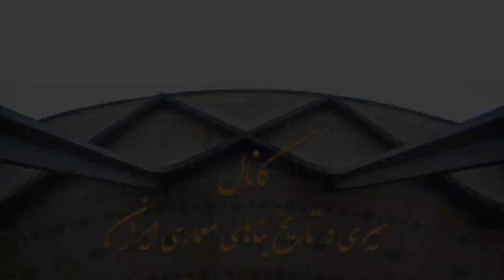میدان نقش جهان اصفهان : حقایق شگفت انگیز میدان نقش جهان که خود اصفهانی ها هم ازش خبر ندارن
سیری در تاریخ بناهای معماری ایران
در شهر باستانی اصفهان آثار تاریخی متعددی از دوره های مختلف بر جای مانده است که بخش قابل توجه آن ها مربوط به دوران صفویه است. هر یک از جاذبه های گردشگری و تاریخی اصفهان در نوع خود بی نظیر هستند و می توانند نظر بینندگان بسیاری را به خود جلب نمایند. از مهم ترین  جاذبه های دیدنی اصفهان می توان به میدان نقش جهان اشاره نمود که قدمتی دیرینه دارد و یکی از مکان هایی است که تمامی افراد در سفر به اصفهان به بازدید از آن و سایر بناهای تاریخی که در پیرامون آن وجود دارد می روند. در این ویدیو شما را با معماری شگفت انگیز  و اسرار  میدان نقش‌جهان، ویژگی‌ها و هر آنچه باید درباره این میدان تاریخی بدانید، آشنا خواهیم کرد. با ما همراه باشید
 سلام دوستان عزیز به کانال خودتون خوش آمدید با ما همراه باشید

ویدیوهای مرتبط با تاریخ بناهای معماری ایران

    سلام دوستان  من آرشام هستم معمار وطراح داخلی در این کانال شما را با تاریخچه و روند شکل گیری
وساخت بناهای معماری ایران آشنا میکنم وبه شما کمک میکنم برای شناخت وآشنایی هر چه بیشتر با بناهای زیبای معماری ایران زمین وداستان شکل گیری آنها من هر هفته در این کانال ویدیوهای جذاب از خلق بناهای معماری ایران قرار میدهم
با سابسکرایب کردن کانال تاریخ معماری من یکی از جذاب ترین کانال های تاریخ معماری را سابسکرایب کردین که باعث میشود از این به بعد با داستانهای جذاب خلق هر بنا  آشناشوید

تاریخ معماری ایران
Tarikh Memari Iran
تاریخ معماری معاصر ایران
بناهای تاریخی ایران
معماری ایران
معماری اسلامی
معماری قاجار
تاریخ معماری پهلوی
تاریخ معماری هخامنشیان
بناهای ماندگار ایران
تاریخ معماری
تاریخ معماری مدرن
تاریخ معاصر ایران
مورخ پارسی